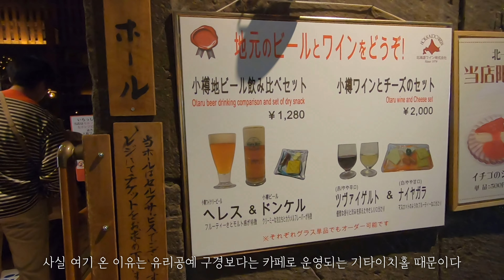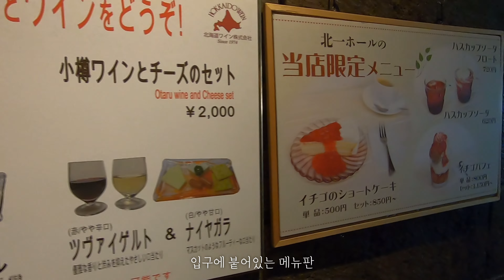내향인 부부의 오타루 여행 Vlog (카마에이, 오르골당, 오타루 운하, 기타이치 유리공방, 하타스시)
내향인 부부 (INFJ x ISFJ)의 세계여행 시작 ✈️
일본 🇯🇵 삿포로에서 한달살기 중이에요.
삿포로 근교 오타루에 다녀왔어요!